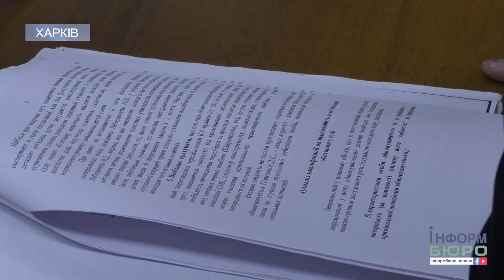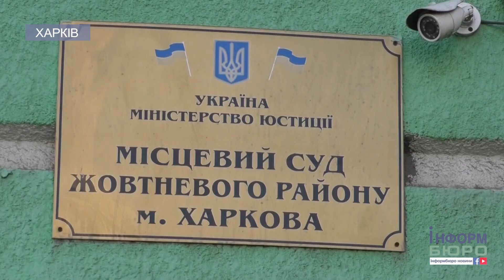Батьків, що знущались з трирічного сина відправили за ґрати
Батькові померлого хлопчика призначили покарання у вигляді 10 років позбавлення волі (максимально можливе згідно з санкціями статей), а матір засудили до 8 років за ґратами. Досудовим розслідуванням встановлено, що раніше судимий за крадіжку батько систематично бив дитину. Це відбувалося в присутності матері, однак вона не намагалася зупинити знущання. Після чергового побиття в серпні 2017 у хлопчика була зламана нога. За кілька днів батько зламав синові ще й ребра. Дитина перестала ходити. Швидку допомогу викликала хлопчику не рідна мати, а її подруга, яка вжахнулася від стану малого. Вранці, не приходячи до тями, хлопець помер. Згідно з висновками експертів, смерть дитини настала в результаті голоду, постійного фізичного і психологічного насильства, що мало характер особливого страждання і тривало понад рік. До судового вироку батько загиблого малюка знаходився під вартою. Мати, яка на той момент була вагітною, а потім народила дитину - під домашнім арештом. На вимогу прокуратури відразу після винесення вироку суд змінив жінці запобіжний захід. Її взяли під варту прямо в залі суду.